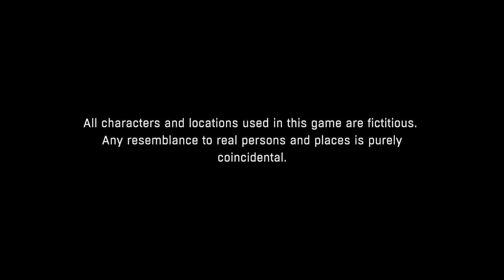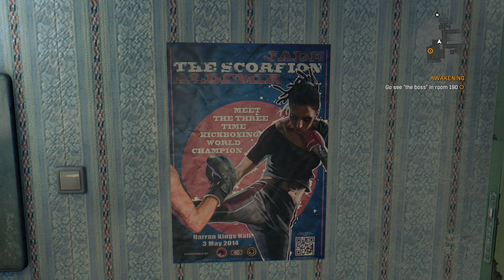DYING LIGHT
Oney Plays Dying Light for PC. This video of Dying Light Gameplay / Walkthrough was recorded in 1080p as a "Let's Play" or LP by OneyPlays for Boney Plays 2021.